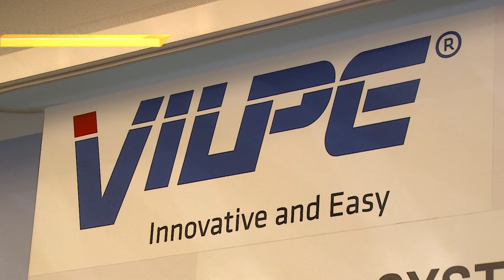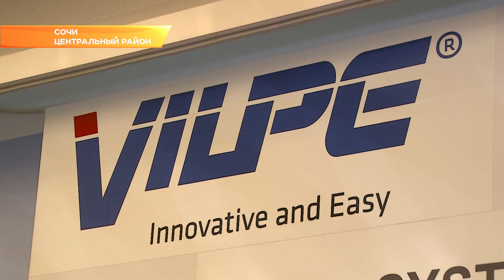В Сочи можно найти эксклюзивные стройматериалы от бельгийского производителя. Новости Сочи Эфкате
На площадке SOCHI BUILD впервые себя представила компания VILPE RUS.